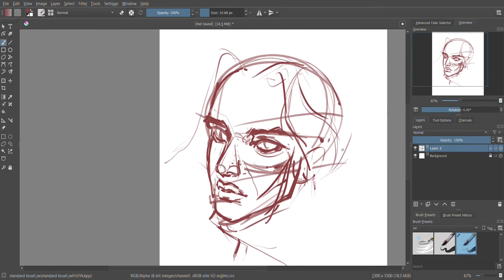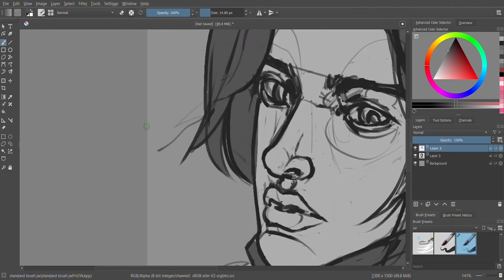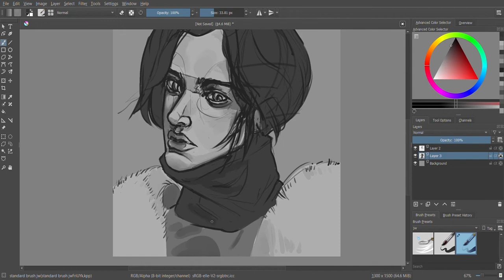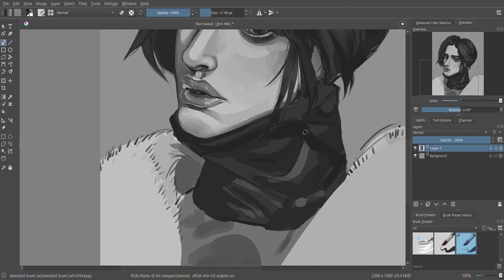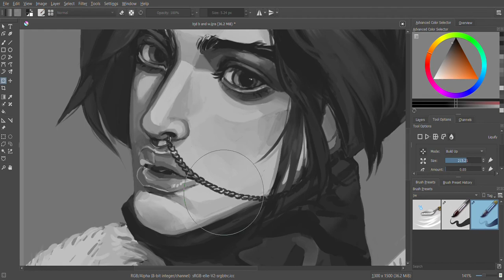SPEEDPAINT: Ice Prince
i had so much fun with this one, drawn from reference of course. i hope it makes a nice gift.

editing software: shotcut
art program: Krita
time taken: 2.7 hrs